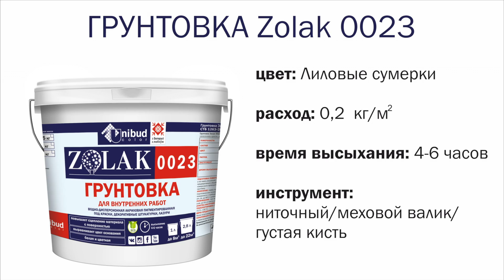Как нанести декоративная лазурь Desan Софт Шамми?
Представляем Вашему вниманию видео урок по технике нанесения декоративной лазури Desan Софт Шамми, в оттенке: Лиловые сумерки из коллекции Сон в летнюю ночь.

Описание: матовая фактура с незначительным рельефом.

Преимущества:
- экологичный материал (по содержанию летучих органических соединений значительно ниже нормы European EcoLabel);
- можно мыть водой и мягкими моющими средствами.

0:08 - 1 этап: Грунтование 1 слой
0:35 - 2 этап: Грунтование 2 слой
0:52 - 3 этап: Нанесение 1 слоя
1:31 - 4 этап: Приглаживание 1 слоя
1:46 - 5 этап: Нанесение 2 слой
2:10 - 6 этап: Приглаживание 2 слоя

Смотрите наш видео урок!
Делитесь свои впечатлениями!
Мы всегда рады Вашим отзывам!